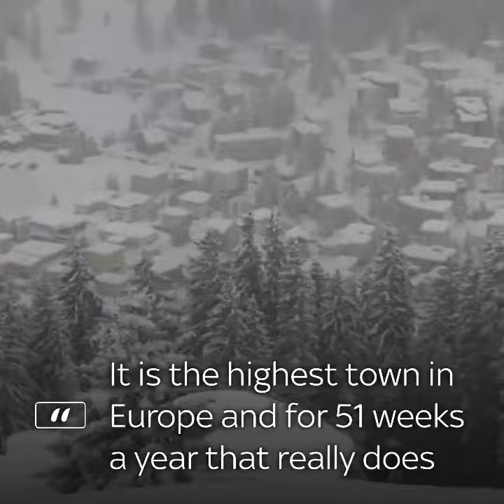Adam Parsons1 for his DavosDigest as he previews the 2018 World Economic Forum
AdamParsons1 for his DavosDigest as he previews the 2018 World Economic Forum in Davos. He’ll be there all week bringing you twice daily updates with all you need to know about wef18World Business Current Affairs Financial Economy Global Markets Original Jedi Business Donations Welsome